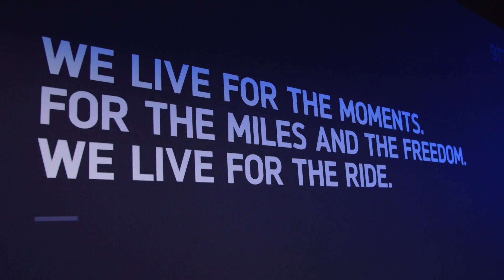TRIUMPH - FACTORY VISITOR EXPERIENCE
เก็บตก! งานเปิดตัว TRIUMPH FACTORY VISITOR EXPERIENCE จุดเริ่มต้นสู่ประสบการณ์ความเป็นตำนานระดับโลกของไทรอัมพ์ ณ เมืองฮิงค์ลีย์ ประเทศอังกฤษ มาดูว่าภายใน "บ้าน" หลังนี้จะเป็นอย่างไร ตามไปชมกันได้เลย ส่วนผู้ที่สนใจสามารถเข้าเยี่ยมชมด้วยตัวท่านเองได้ตั้งแต่วันที่ 1 พฤศจิกายน 2560 อ่านรายละเอียดเพิ่มเติมได้ที่